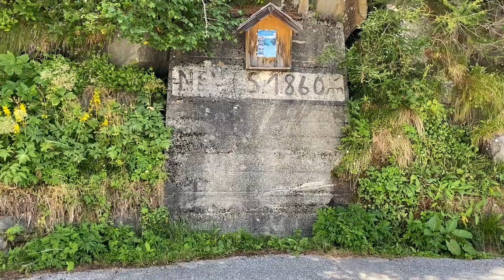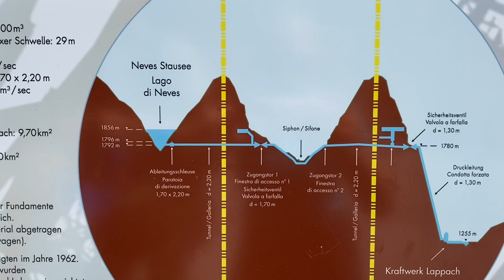VACANZE IN ALTO ADIGE || Camminata da Lappago alla cascata e al lago di Neves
Ciao a tutti! In questo nuovo video vi propongo una bella camminata fatta d’estate in Alto Adige: dal centro di Lappago, Stefano ed io siamo arrivati fino al lago di Neves e lo abbiamo girato tutto. Abbiamo fatto anche tappa nella stupenda Malga Neves, dove abbiamo mangiato divinamente.
Buona visione!
PMR